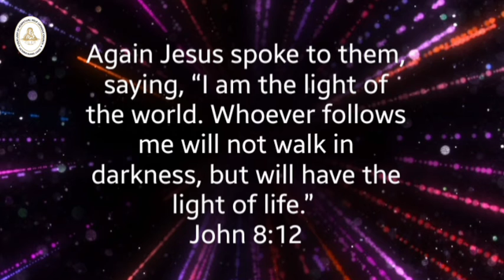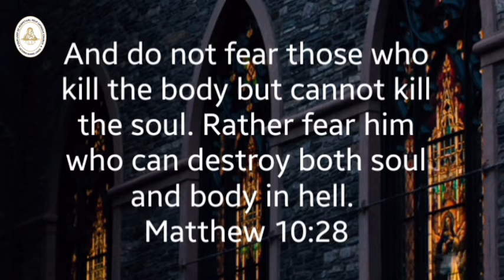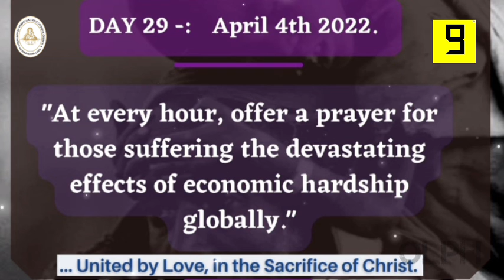Monday of the 5th Week of Lent | 4th April, 2022 | Reflections with Very Rev. Fr. Olaitan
April 04, 2022– Monday of the 5th week of Lent

Lord God, your abounding grace
    has enriched us with every blessing.
Transform us from our sinful condition to newness of life,
    and prepare us for the glory of your kingdom.
Amen.

Have a blessed day and a fruitful Lent